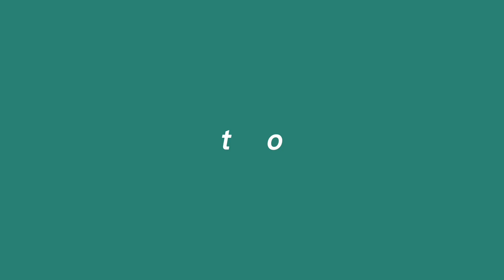JCF 7th EVOLUTION MULTI EVENTS||FWB Resort||Part 3